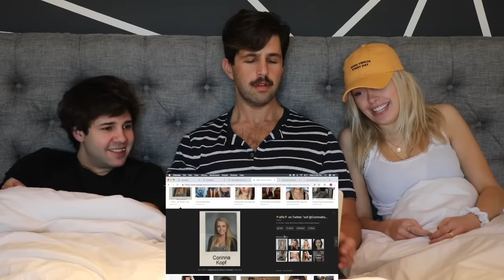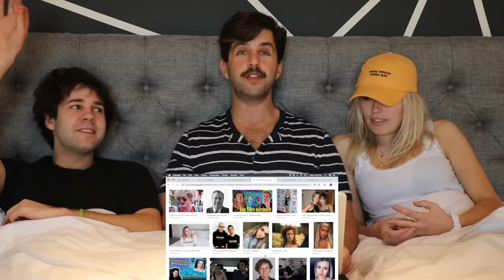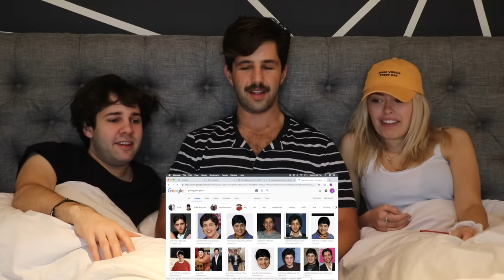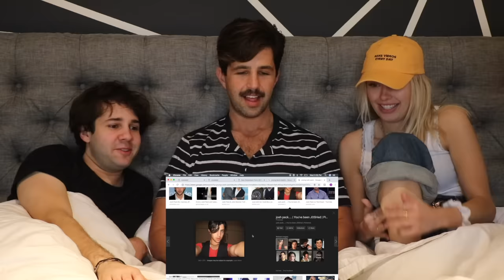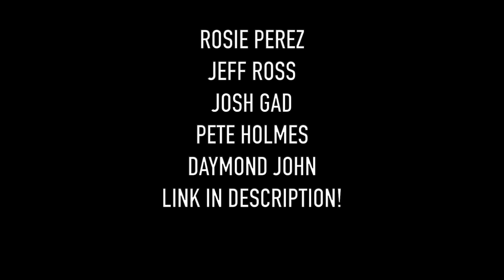REACTING TO OUR CRINGIEST PHOTOS ft DAVID DOBRIK AND CORINNA KOPF!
David, Corinna and I looking cute in a bed, what more do you need to know?! We do a deep dive into all things cringey and it turns out we all have plenty to feel bad about.

New Podcast!

PAIGE'S INSTAGRAM!